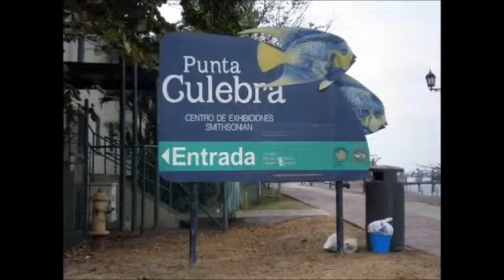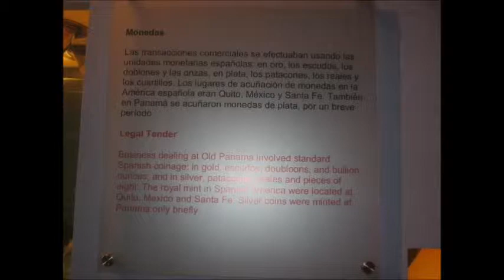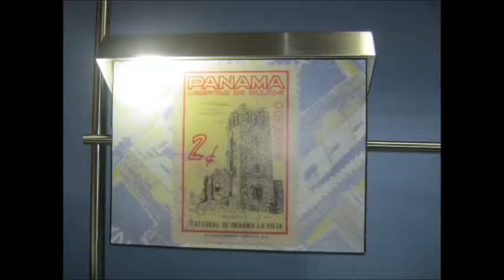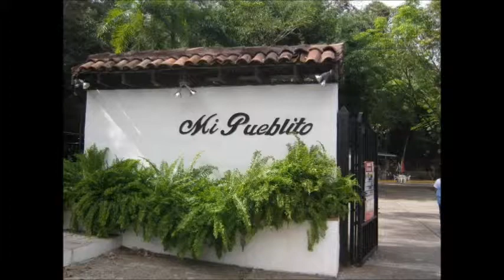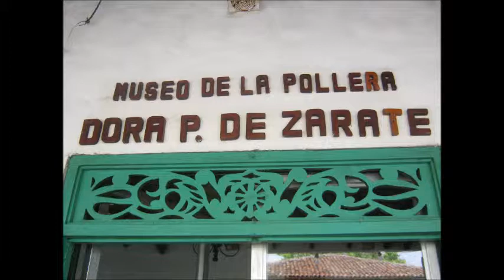conociendo Punta Culebra--Mi pueblito Y Panama la Vieja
EL MJOR GRUPO 11°A